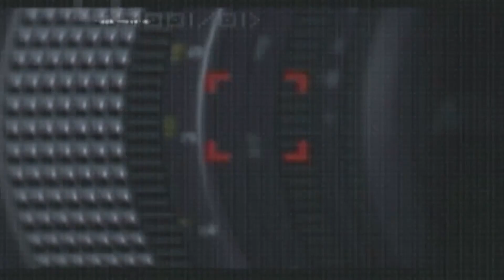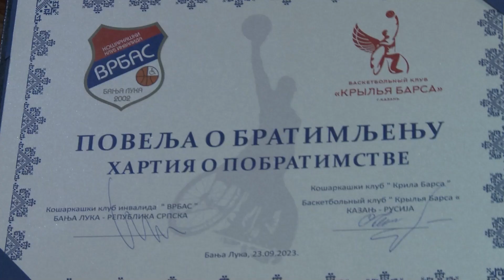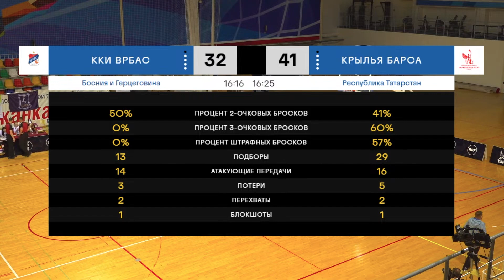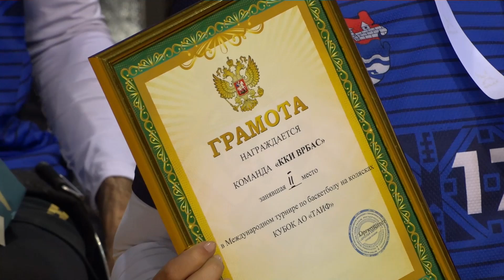2024 КРЫЛЬЯ БАРСА Международный Турнир 28 05 2024 5х5 1